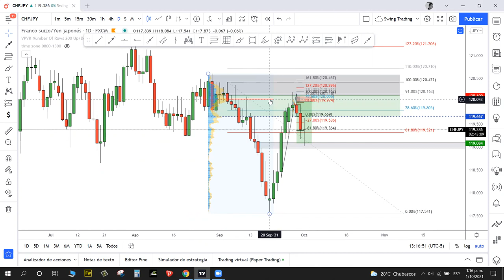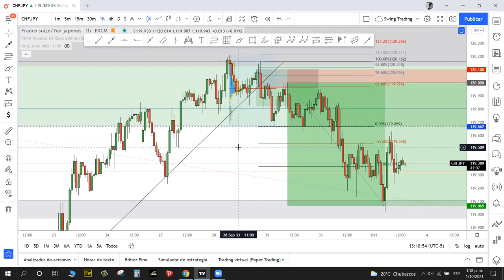Estrategia fearless aplicada al CHFJPY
sistema simple de usar TAC TRADE